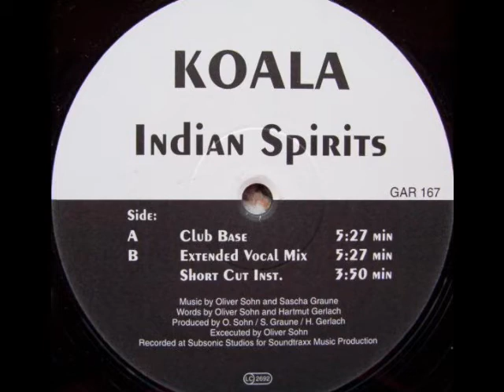Koala - Indian Spirits (Club Base)